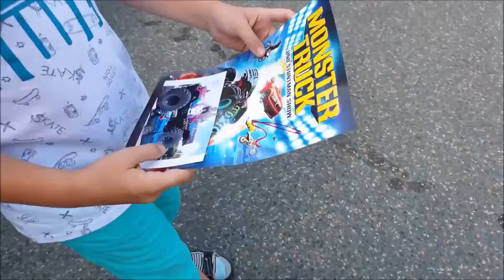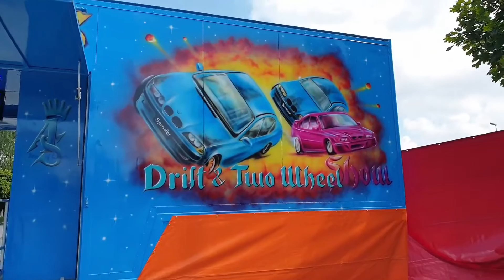MONSTER TRUCK Chemnitz 2019 - ALEX SHOW - Auto Show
Monster Truck Auto Show Chemnitz Germany

Jest zgoda twórców na publikację wizerunku oraz udostępnienie nagrania z pokazu na moim kanale.

Serdecznie zapraszam na kolejne filmiki :)